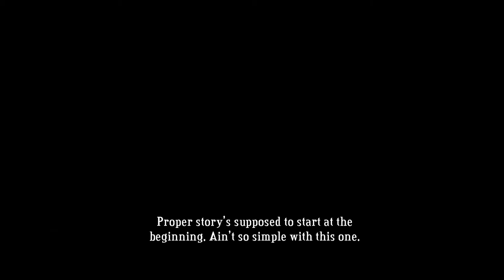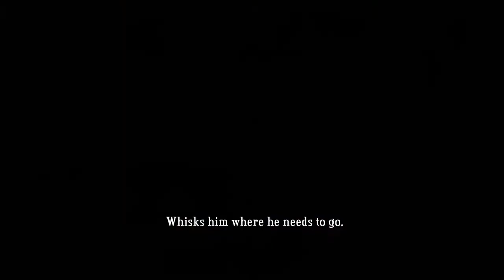Подкаст - В ТОН - "Общие вопросы" - Выпуск 9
Любые вопросы которые вы задаете, могут попасть сюда. Чем больше их, тем чаще будут подкасты. Мы надеемся на вашу помощь, для развития рубрики. Давайте делать судьбу канала вместе.:)
Не забываем подписываться и оценивать видео.